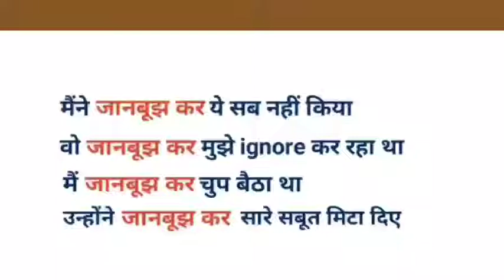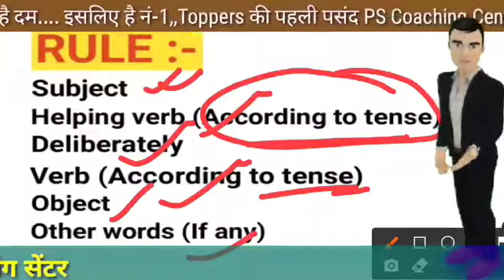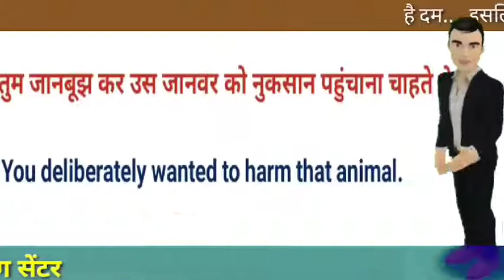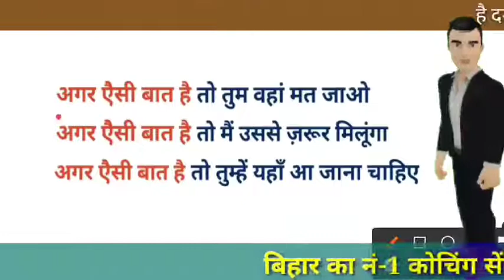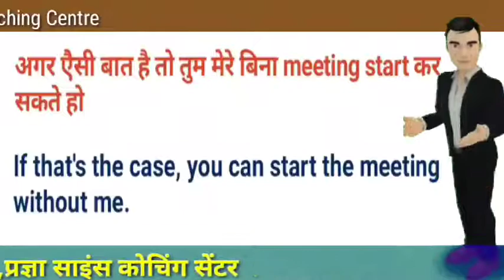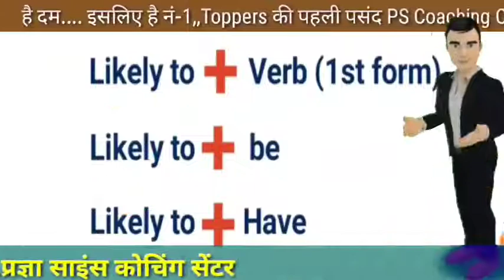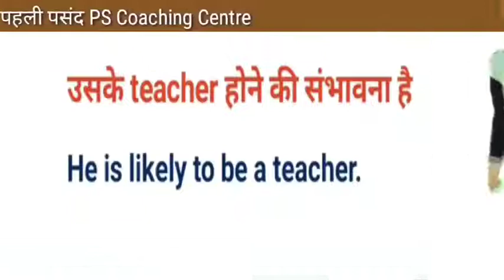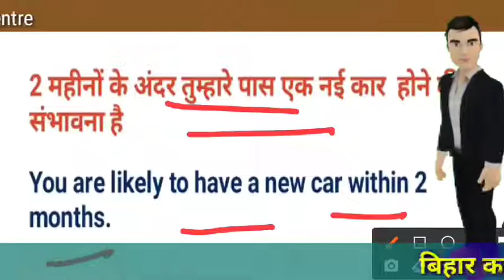Advance English Structure,,Spoken English,, मैंने ये सब जान बूझकर नहीं किया ,,PS Coaching Centre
Hi Guys
About this channel:--My channel is Pragya science coaching centre Or PS coaching centre , best who is preparing for the the state board examination and also central board examination that student can not their subject from my channel. I teach science ,math ,English and all subject related to the class.